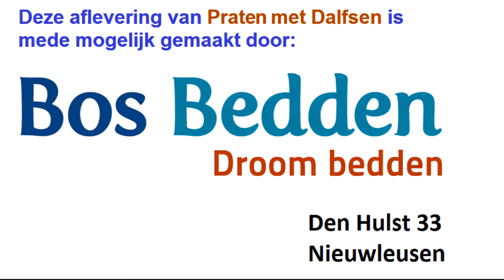Antoon Sibelt [8 slot] - Van Dahlia's tot Zeeland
TV Dalfsen kijkt u op of Youtube-kanaal TV Dalfsen
Laatste aflevering van het gesprek met Antoon Sibelt in het programma Praten met Dalfsen. Extra: dialect!